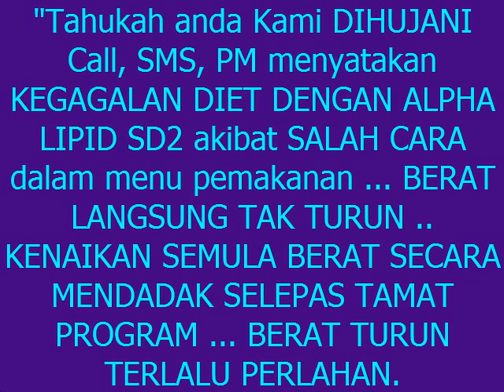Cerita Hot Tentang Alpha Lipid SD2.avi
SMS/Whatsapp MSV ke 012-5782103 utk maklumat lanjut tentang MSV

"Tahukah anda Kami DIHUJANI Call, SMS, PM menyatakan KEGAGALAN DIET DENGAN ALPHA LIPID SD2 akibat SALAH CARA dalam menu pemakanan ... BERAT LANGSUNG TAK TURUN .. KENAIKAN SEMULA BERAT SECARA MENDADAK SELEPAS TAMAT PROGRAM ... BERAT TURUN TERLALU PERLAHAN.

Semuanya kerana penjual TIDAK MEMBERIKAN sebarang panduan .. penjual hanya bagi BUKU PANDUAN ... penjual ajar CARA YANG SALAH ... Hasilnya??? Anda TELAH GAGAL!!! LEBUR terus RM PENJIMATAN yang anda sangkakan!!!

Mereka telah BERPATAH BALIK membuat belian dengan Kami .. hasilnya?? Mereka mendapat PENURUNAN BERAT BADAN yang MEMUASKAN!!

Jadilah pengguna yg bijak.Pastikan anda membeli dari agen yg sah dan yg paling penting,agen yg dapat MEMBIMBING anda sepanjang berdiet dgn sd2 in dalam group testimoni kami.